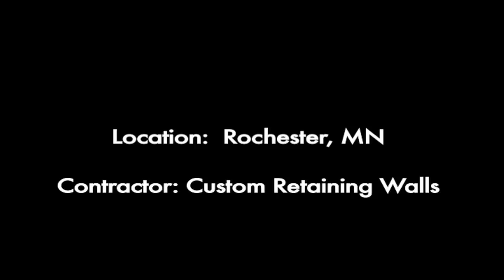Outdoor Patio Bar Corner Section (Time Lapse)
For outdoor living enthusiasts who love cooking and entertaining, the Grand Island Bar/Grill series from Necessories™ is a wonderful addition to your home's backyard. What better way to spend time with your friends and family, relaxing and cooking in your own unique outdoor living area.   We offer several bar configurations so you can customize the features of your outdoor bar.   Each outdoor living kit comes with everything you need to build it, so there is no cutting, no guessing, no hassles, no problem!  To order this kit, find more information or to see other kits please visit our